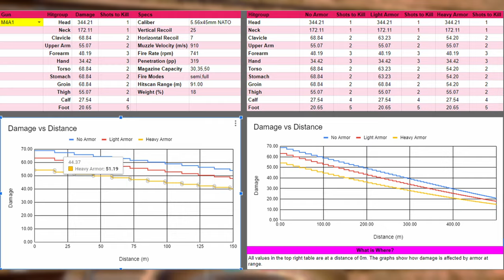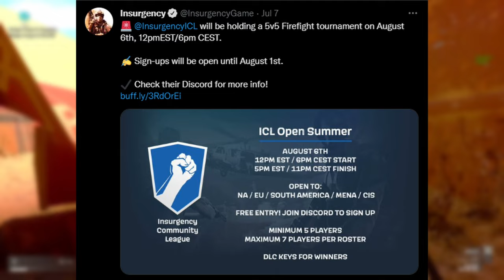Don't Equip Armor in Insurgency:Sandstorm! Here's Why.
You can add me on steam! (mostly EU server)